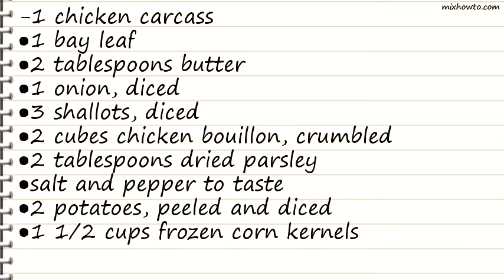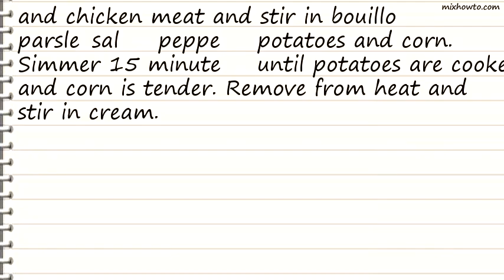Recipe Chicken Corn Chowder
INGREDIENTS:
-1 chicken carcass
●3 shallots, diced
●2 cubes chicken bouillon, crumbled
●2 tablespoons dried parsley
●salt and pepper to taste
●2 potatoes, peeled and diced
●1 1/2 cups frozen corn kernels